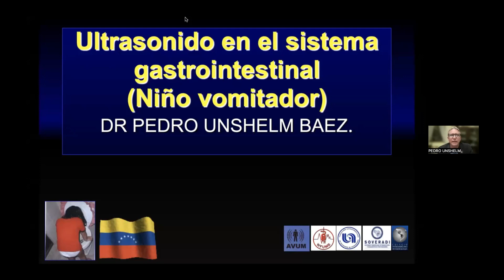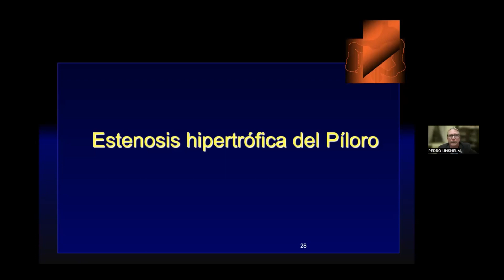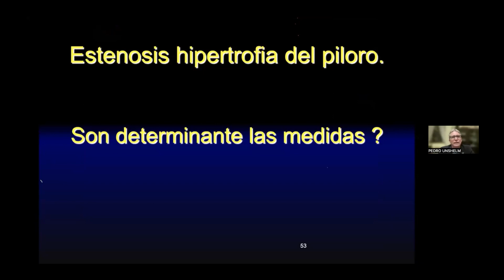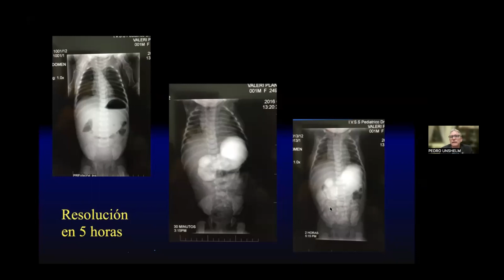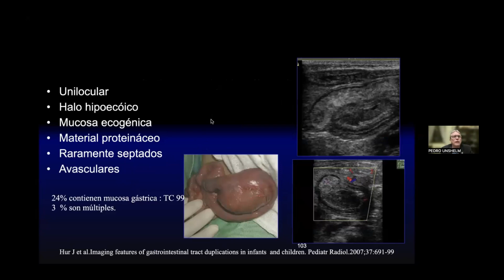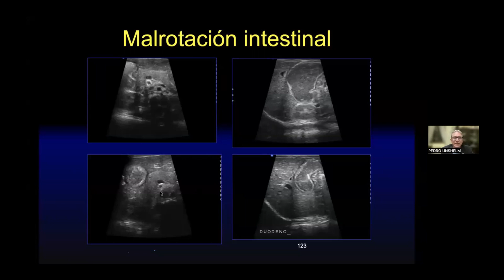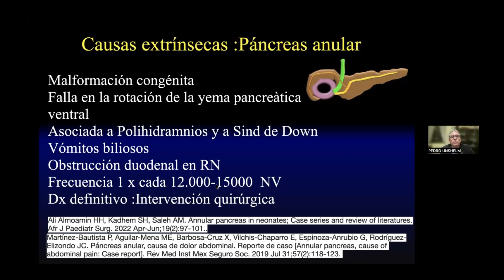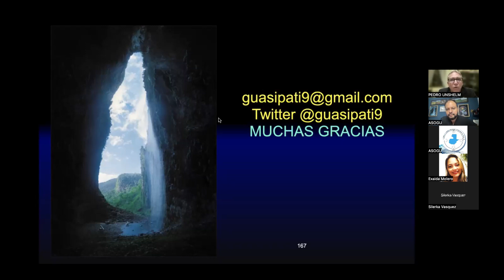ULTRASONIDO EN EL NIÑO VOMITADOR - DR. PEDRO UNSHELM - ASOGU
Nuevamente el Dr. Pedro Unshelm, de Venezuela, comparte con nosotros su gran experiencia, esta vez conversamos sobre el valor del ultrasonido en la evaluación del niño vomitador.